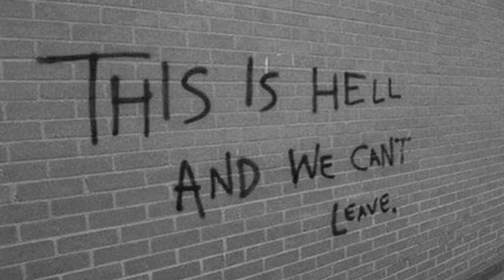bonjr - i want you to help me alive ( slowed down )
kys